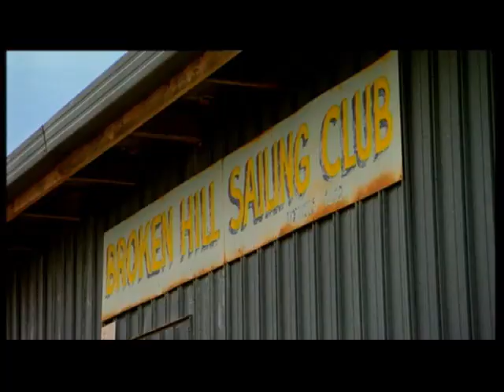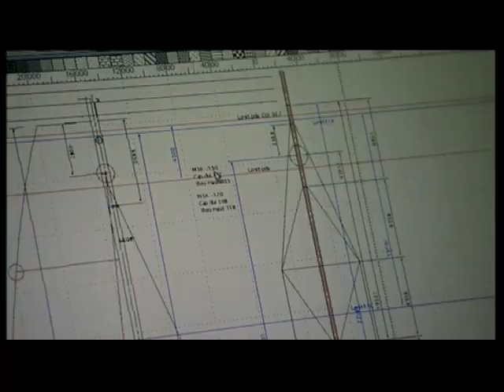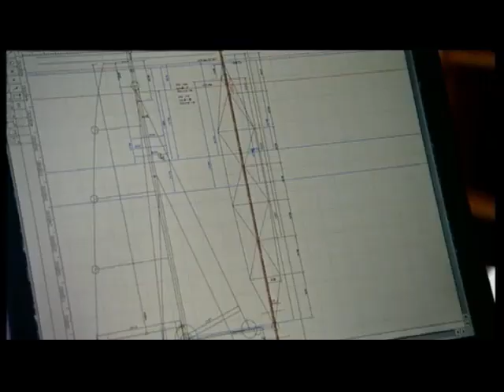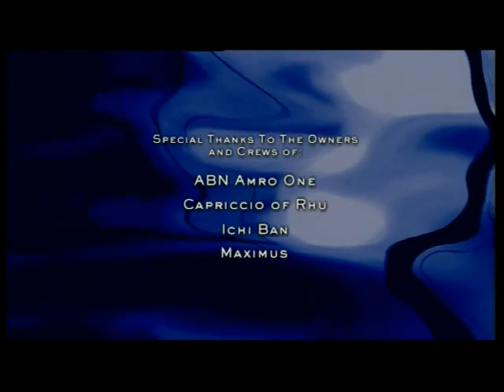2006 Rolex Sydney Hobart Yacht Race film